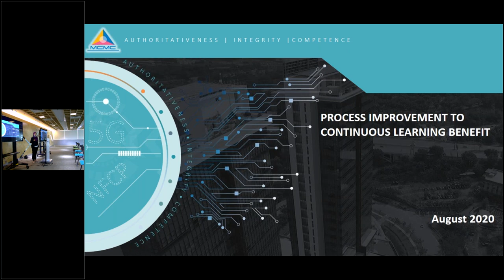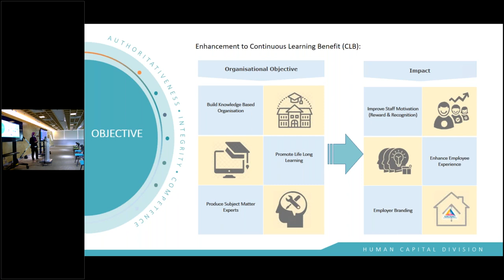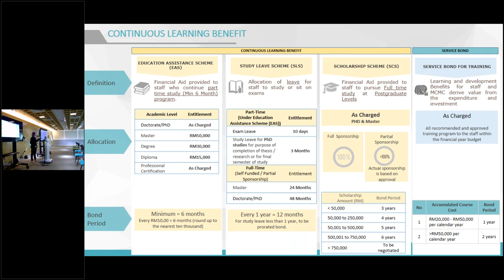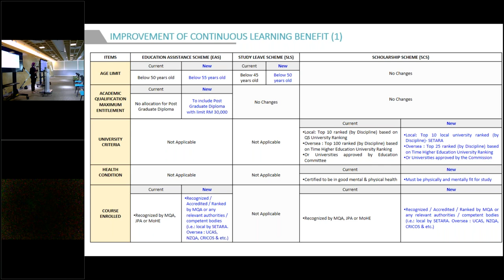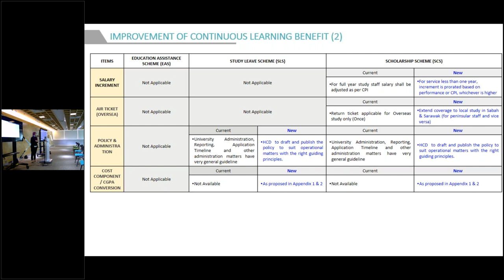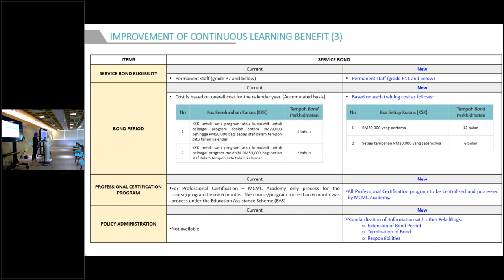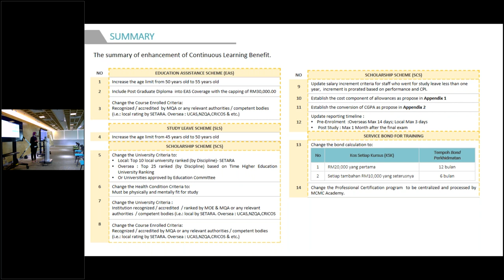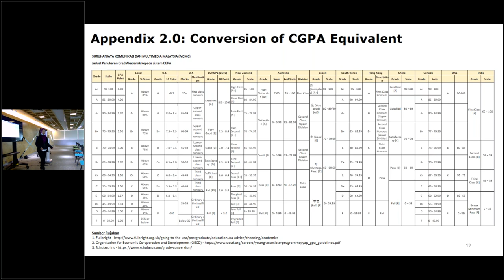Enhancement of Continuous Learning Benefit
TeaTalk@3 on 9 October 2020, Friday.